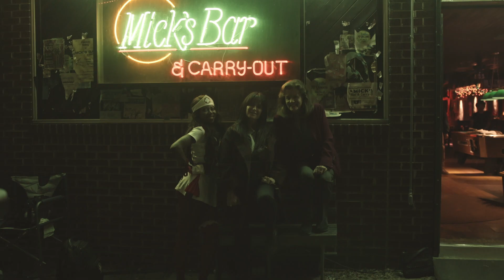Haddonfield's Open Wounds (Halloween Kills)